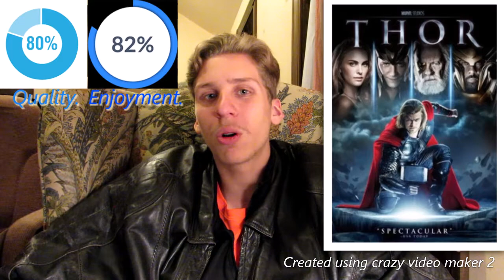One Great Aspect Can Improve Another Average Movie: Thor 2011 Review: Film Boss Reviews.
Thor 2011 had many good elements. , as well as some average and uninteresting things to go along with them. Although Thor isn't one of Marvel's greatest films, it does stand out above many of them because of one core strength.